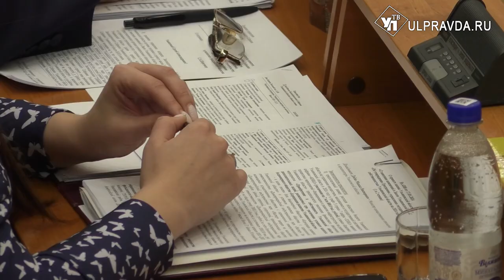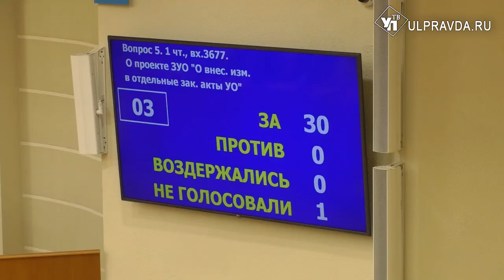Расширили соцподдержку. Какие проекты рассмотрели в Законодательном собрании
В областном Законодательном собрании состоялось очередное заседание. Парламентарии рассмотрели новые законопроекты и внесение изменений в законодательные акты. На заседании побывала и наша съёмочная группа.